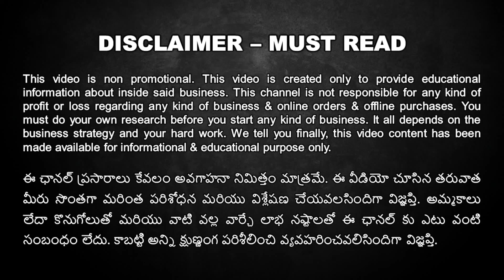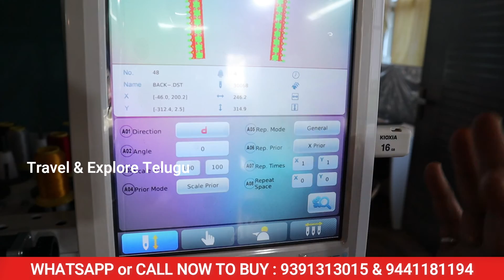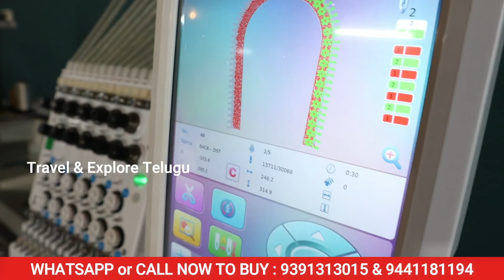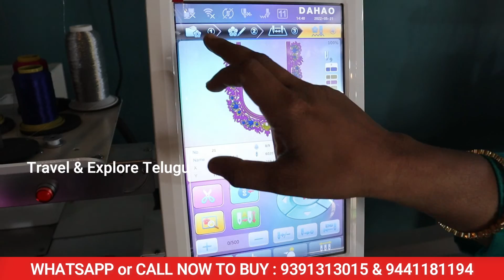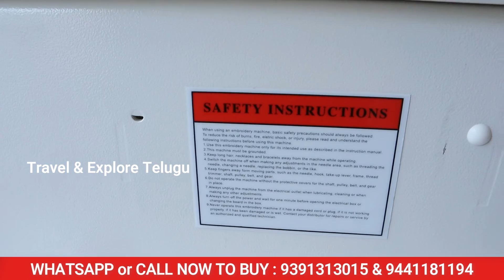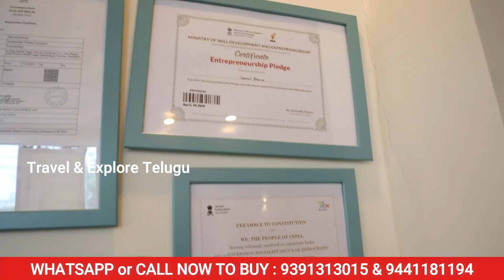Embroidery Machines Manufacturer Outlet in Hyderabad, Computerized Embroidery Machines Outlet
MTC embroidery machines is one of the biggest importer of embroidery machines in India, MTC branded computerized embroidery machines have lot of demand in the current market due to their reliable service and technical support. the quality of the machine is good compared to many market products. They are giving complete training for those who purchase machines from them. if you are also interested then you can contact them through following numbers.

MTC EMBROIDERY MACHINES

plot no 42/p northside villa Krishnamurthy Nagar, Quthbullapur land mark nethaji school, Rd Number 5, Bhagya Lakshmi Colony, Hyderabad, Telangana 500055